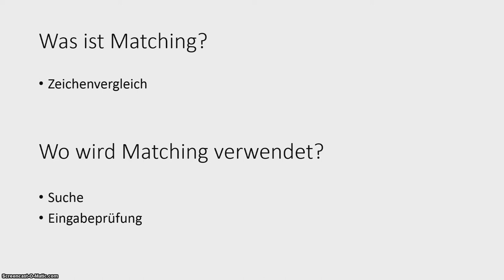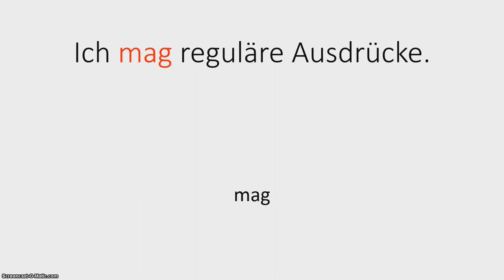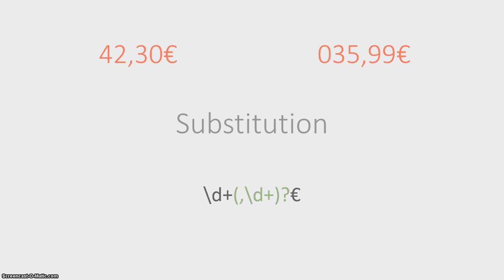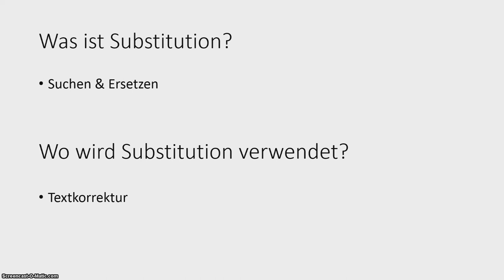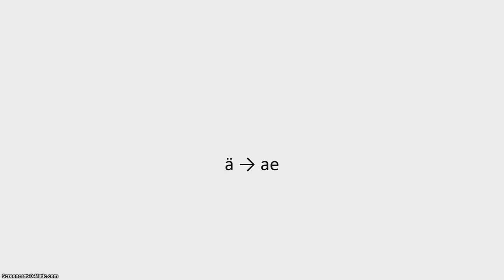Matching & Substitution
Führt in zwei der wesentlichen Anwendungen von regulären Ausdrücken ein:
Matching - das Erkennen von Worten aus der Sprache, die durch den regulären Ausdruck beschreiben werden
Substitution - erkannte Worte aus der beschriebenen Sprache regelbasiert durch andere Worte ersetzen